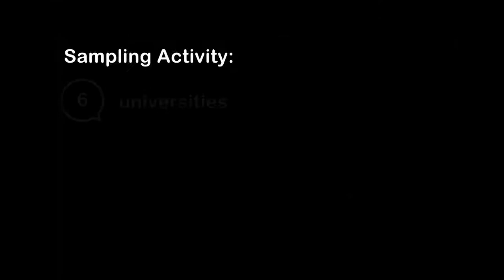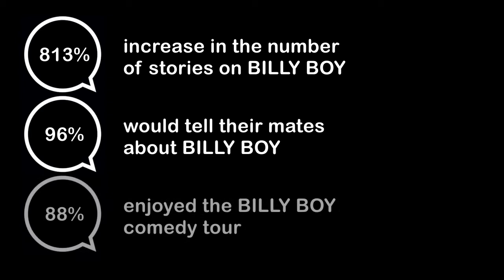Bang On BILLY BOY Comedy Tour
Our BILLY BOY condoms tour took four young comedians to UK universities during Fresher's Week to deliver a unique & engaging sampling campaign